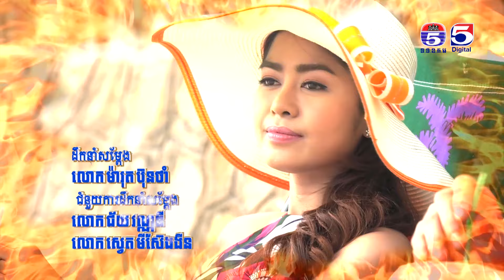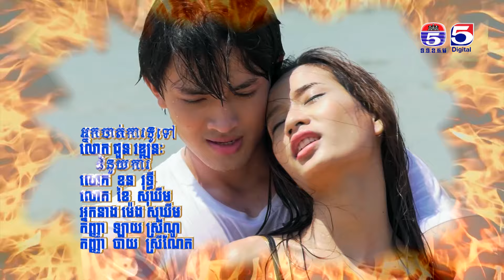រឿង ភ្លើងស្នេហ៍ភ្លើងប្ញស្យា ( Plerng Sne Plerng Rusya ) Ep 20 Part (1/4)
TV5 Cambodia
Follow us now